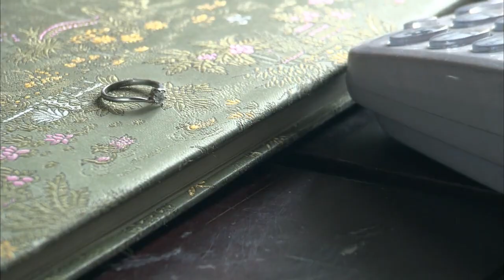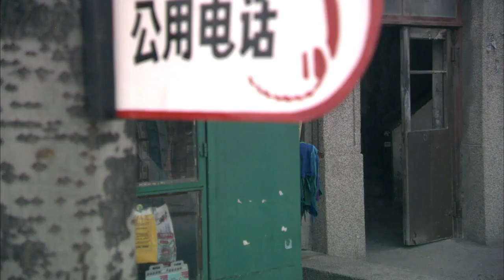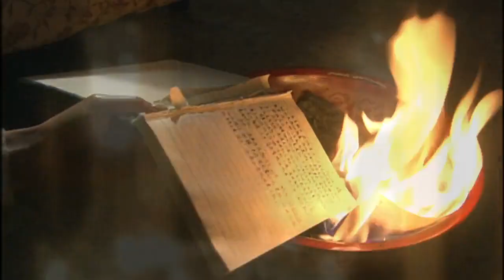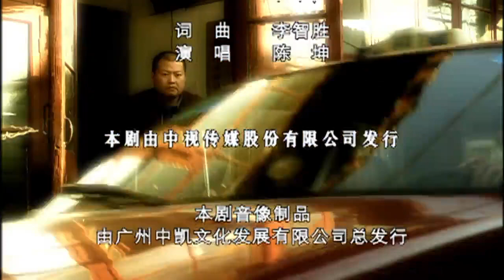熱播當代情感隱私劇【絕對隱私】EP04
該片看似以「隱私」為賣點，實際上絕無不幹凈的色情畫面，卻能引起觀眾的極大興趣和熱情，的確發人深思，耐人尋味。兩個真心相愛的人在欲愛不能欲棄不忍的情景下演繹出令人感傷的故事，引起人們關於愛的思考。影片揭露隱私不是為了展示宣揚隱私，從而達到嘩眾取寵的目的，而是為了喚醒人們在愛情貶值的社會背景下的深刻反思，從而促使人們追求真正的愛情